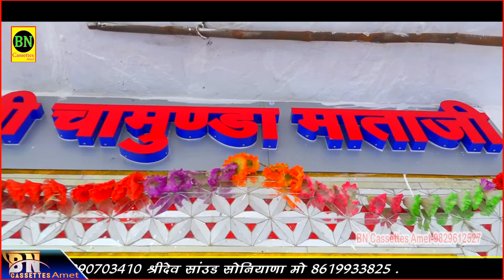किसन जैसा ही दूसरा कलाकार गवरीलाईव सोनियाणाBN Cassettes amet Rajasthan GAVRI sonaniya